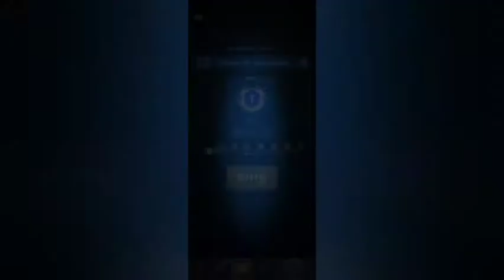Clash Royal Ramp up challenge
Clash Royal
3 losses
And like the video for motivating us
Yours,
Dark nuke gaming